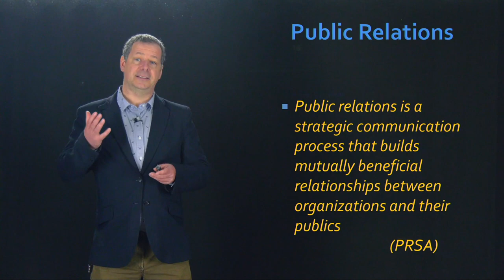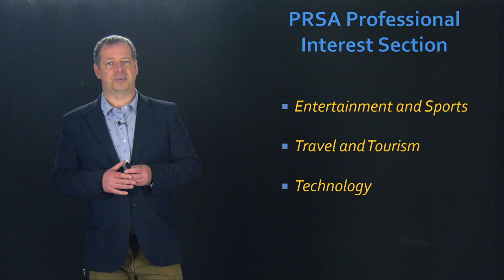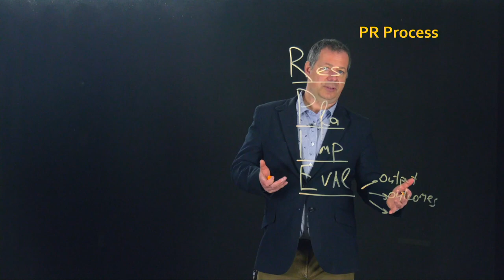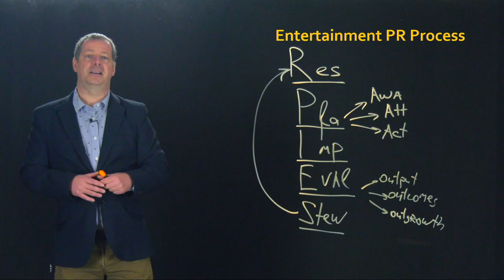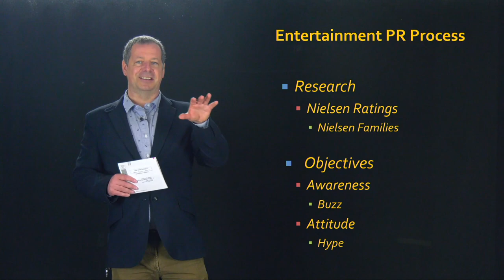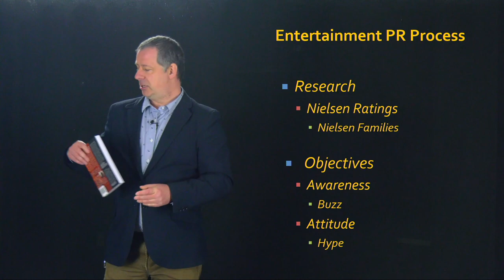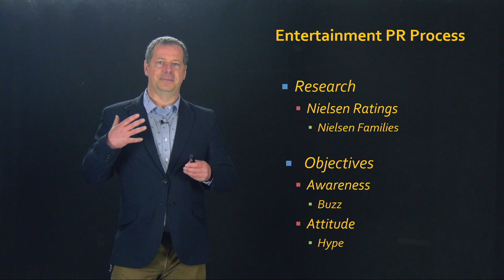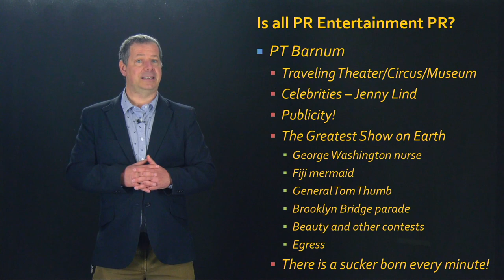What is Entertainment Public Relations?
Entertainment PR: Definition, Process, History, and Unique Challenges (such as Nielsen ratings, buzz, hype, and PT Barnum)